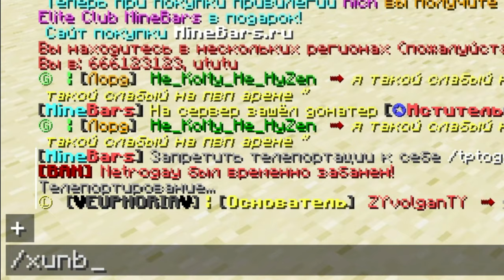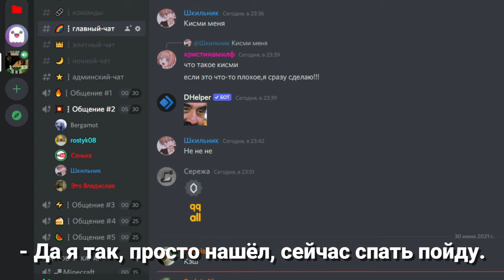ЧЕМ Я ЗАНИМАЮСЬ НОЧЬЮ С ДРУЗЬЯМИ...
👉 Сервер, на котором я играл — mbars.ru

== == =| Музыка |= == ==